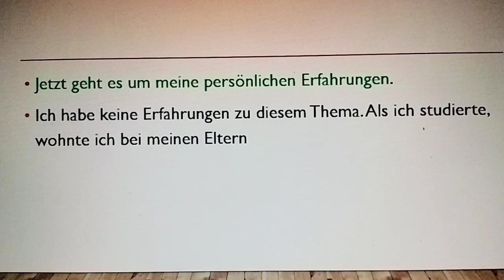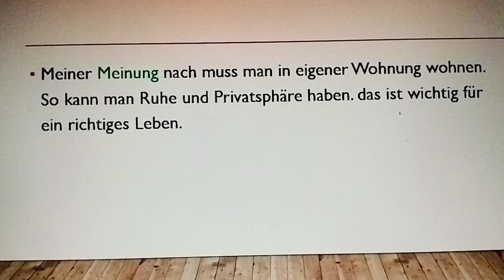B1 Thema Präsentation on Wohngemeinschaft.